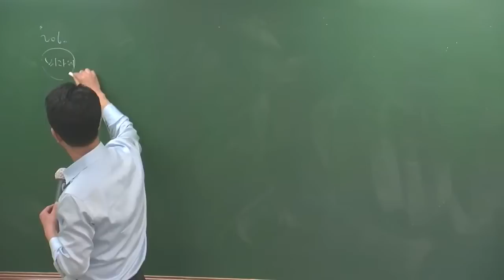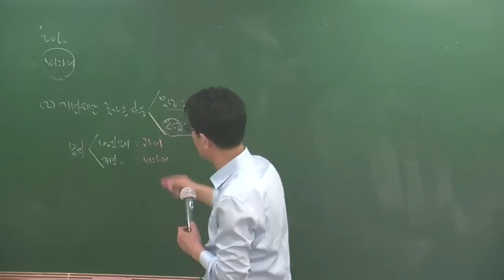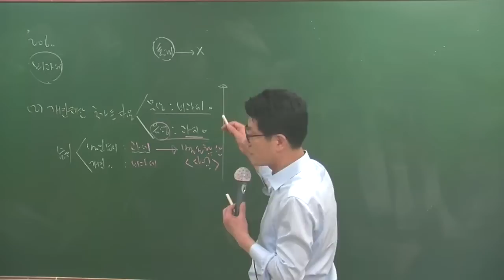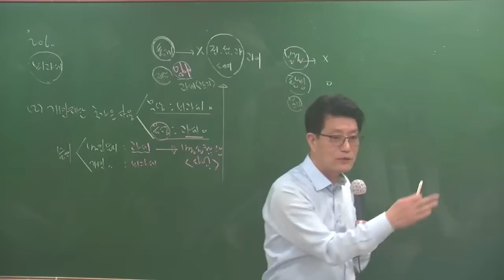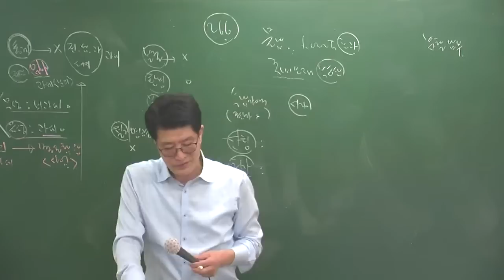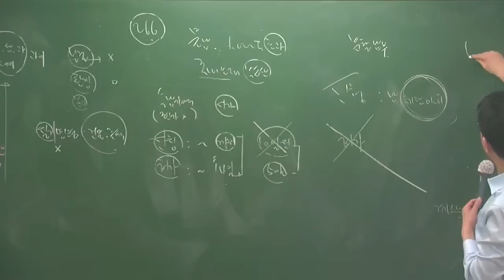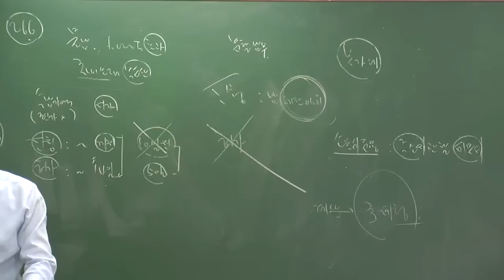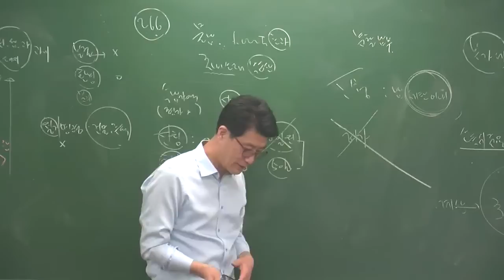세법4-16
설명